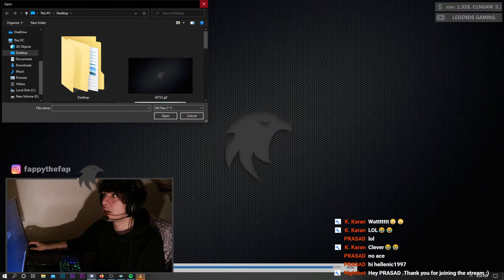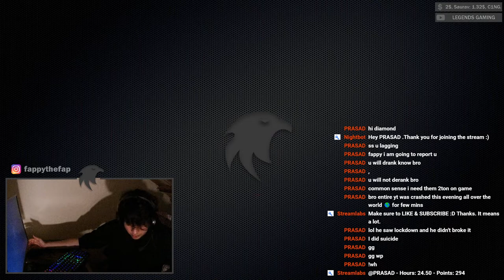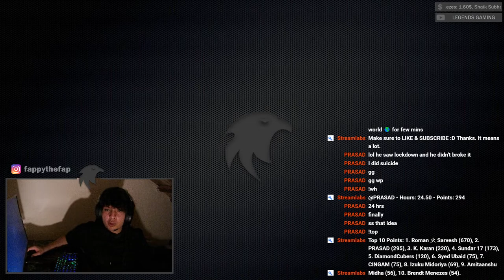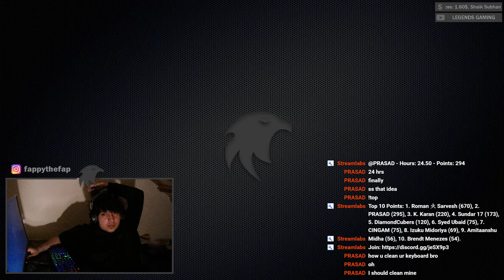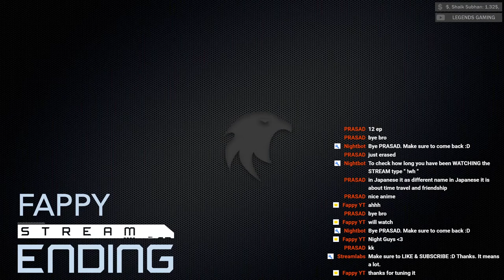🔴 VALORANT LIVE STREAM | RANK DIAMOND [75HZ] | ROAD TO 700 SUBS | !giveaway #86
COMMANDS: !wh !name !age !valorant !csgo !spec !support !vga !donation   !giveaway  !instagram
[ !wh : To Check how long you have been watching the stream]
PC SPECIFICATION:
PSU- Cooler Master 450W Thunder
MOTHERBOARD- ATX X990A ASUS
MONITOR : LG 24MP59G 75hz
GEARS:
Mouse : Logitech G402
Keyboard : AntEsports Mechanical keyboard [MK3000]
Headset : CORSAIR HS50
Mouse Pad : SteelSeries QcK+ NaVi (Splash Edition)

Some Songs by Eric Reprid

SOME PICTURES ARE TAKEN FROM WALLPAPER CAVE